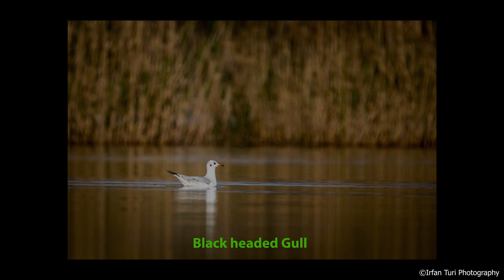Wildlife Photography Tips and BBQ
In this video I give the basic wildlife photography tips for aspiring photographer's and we prepare lovely BBQ in Rawaldam Islamabad where the city is completely lockdown so I decided to go some peaceful area where there is no body in those days and I enjoy a lot.

Thanks.